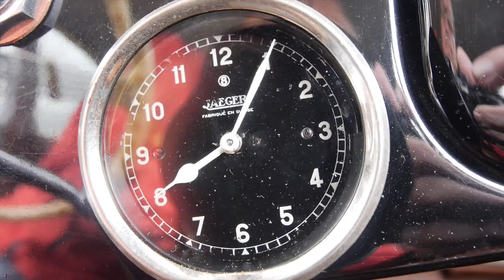Steigäckerfest Balgheim 2015